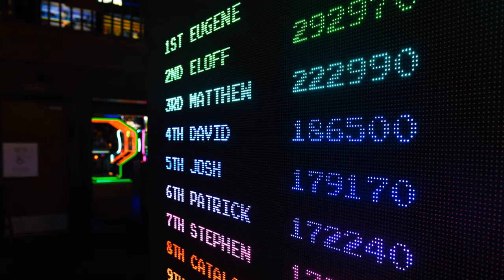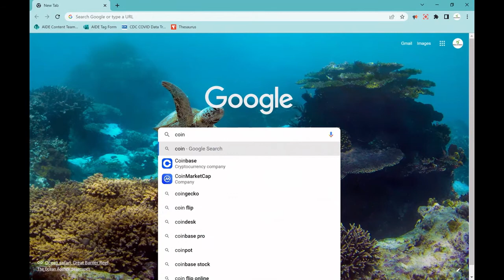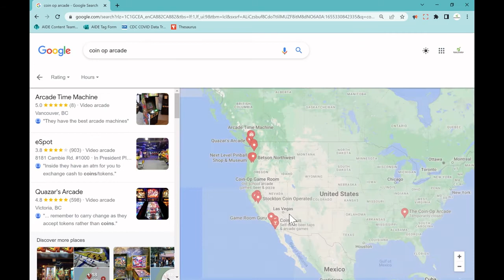Community Gaming And Autism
What’s up everyone and welcome back to The Pulse. We have a special guest this week, returning to discuss gaming and autism. Lucas Gates is going to share his expertise in community gaming, the benefits and opportunities and how to access the gaming world even if you don’t a console, cell phone or computer.

What are some of your favourite games and methods of game play? Do you know where to find gaming resources?

As always, if you have ideas or topics you’d like us to discuss or if you want to be a guest on the show, send an email to . We look forward to more of your great questions. Thanks for joining us.